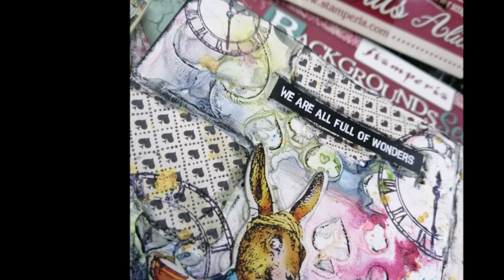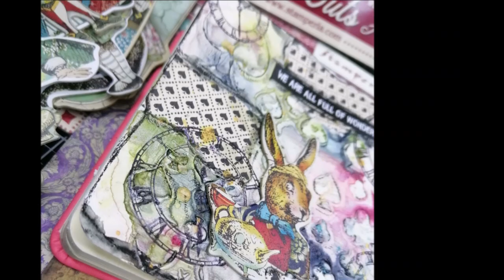Alice in Wonderland - Art Journal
Hi everyone.

To join the "Alice in Wonderland" challenge on another FB group, I decided to use the Alice paper collection and Die Cuts from Stamperia; both products are available at Sally's shop.
Paper collection:
Hugs, Lovely People,
Karolina
xx